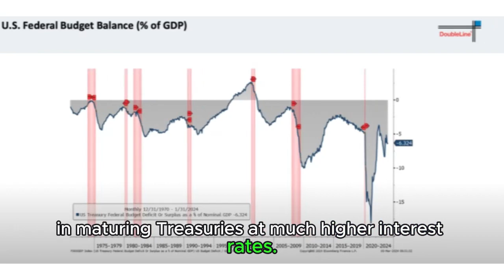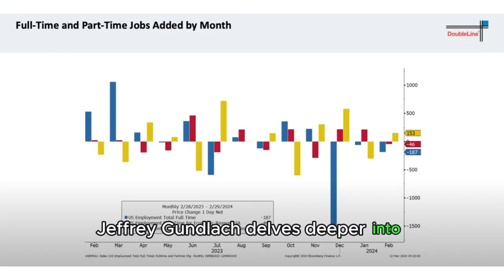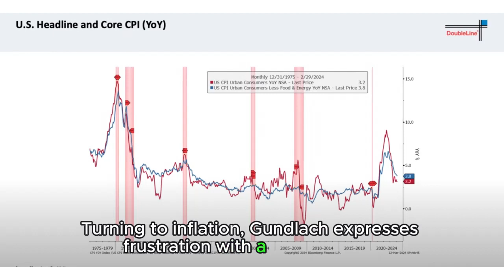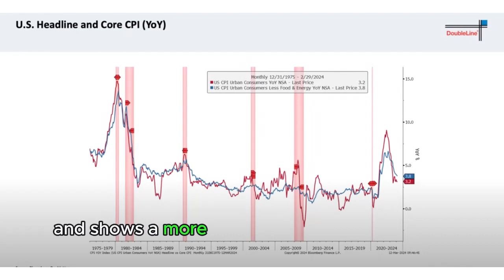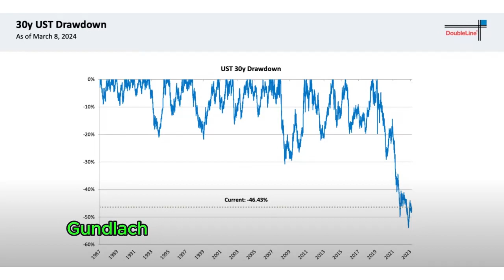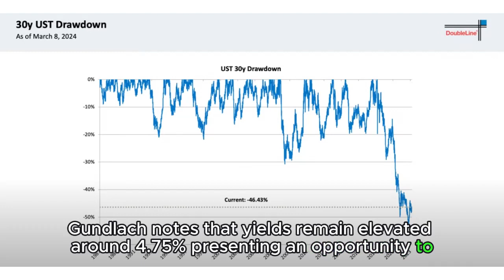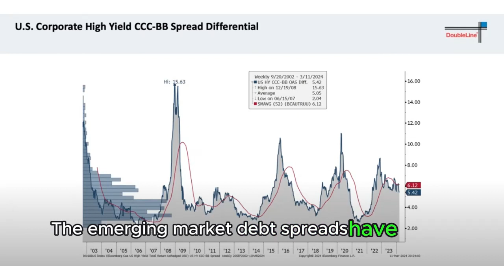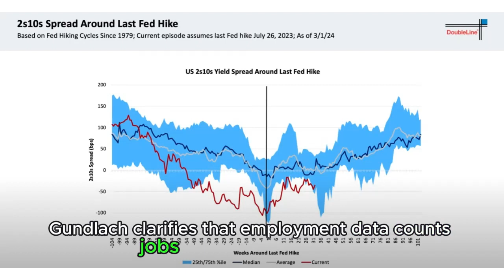Decoding Jeffrey Gundlach's Warning: Job Losses, Inflation Surge, & Bond Market Turmoil.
Summary
Jeffrey Gundlach provides a comprehensive economic update covering various topics including concerns about US budget deficit, recession indicators, employment data, inflation metrics, credit markets, and potential debt restructuring.

Highlights:
00:56 💰 Recession indicators
02:48 📈 Employment data
03:46 💵 Inflation data
05:35 💳 Credit markets

Jeffrey Gundlach is the CEO of DoubleLine Capital LP, an investment management firm he co-founded in 2009. Gundlach is widely recognized for his expertise in fixed income markets and has been dubbed the "Bond King" by the media.